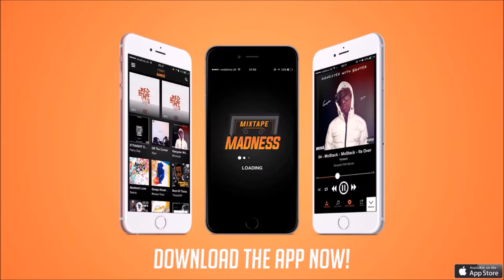Baseman - Do You Right ft Danzey [Sorry For The Wave]